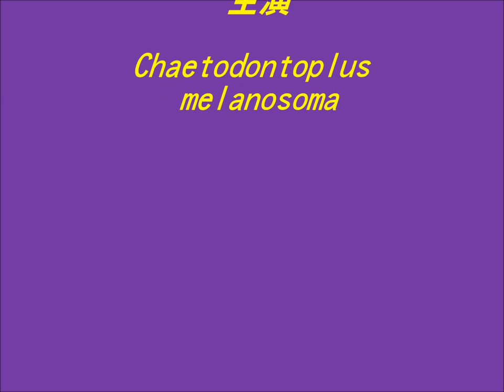49黑寶馬(灰仙王 香港)Chaetodontoplus melanosoma(Black -Velvet angelfish)20130502